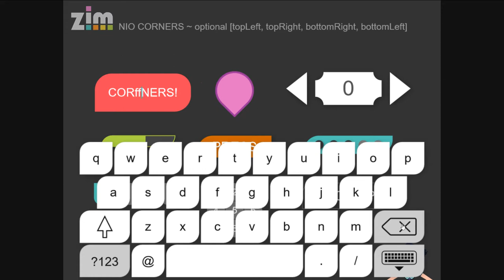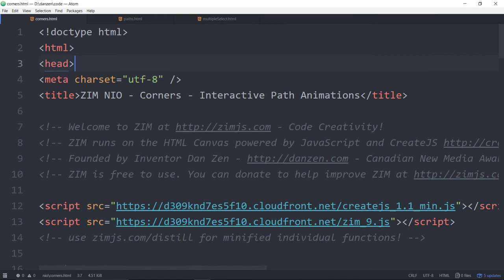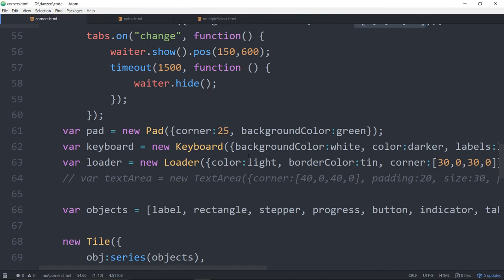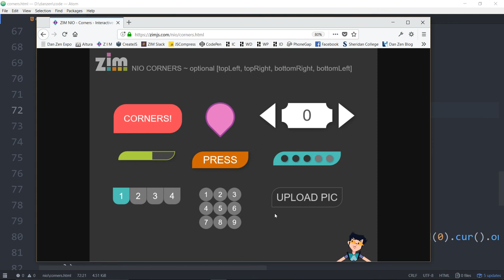ZIM Bubbling: 82 - NIO Corners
lets you specify different corner amounts on all corners - Buttons, Rectangles, etc.